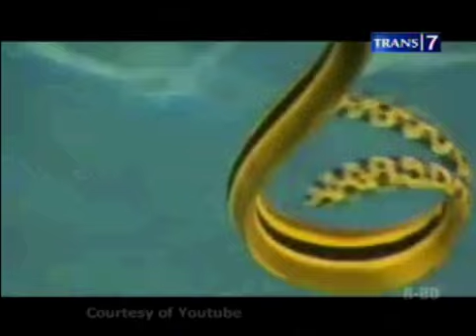ON THE SPOT 7 ular cantik di Indonesia